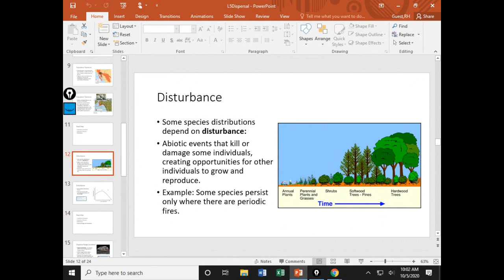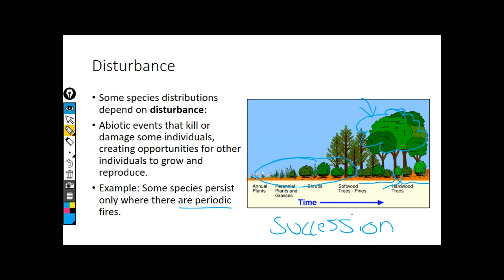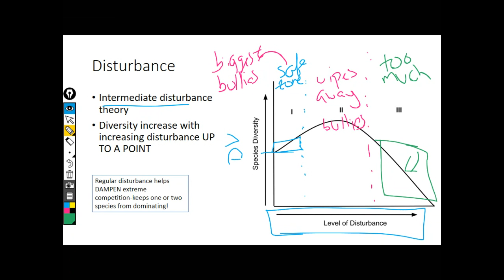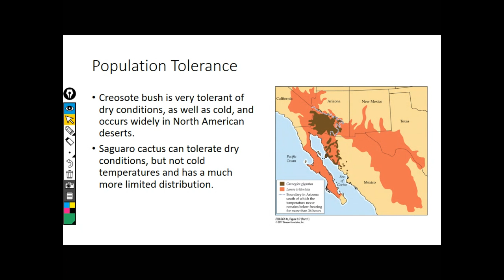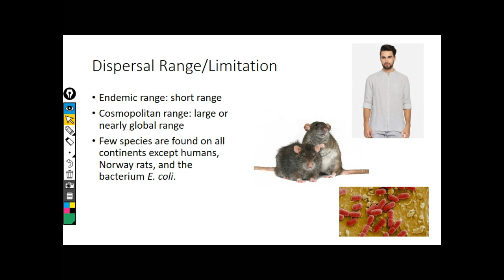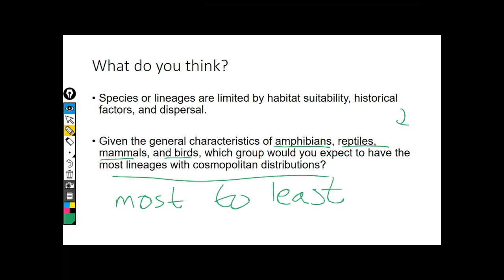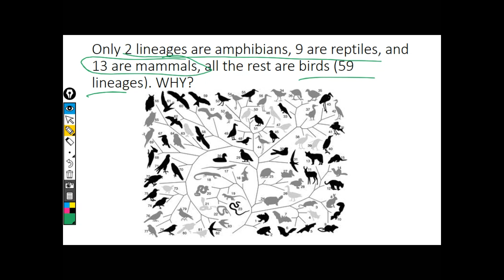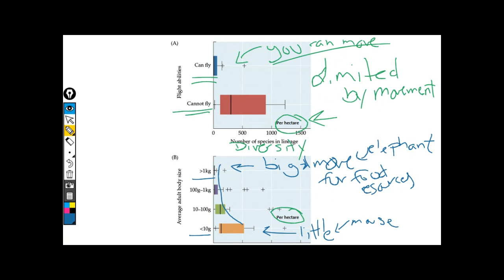Dispersal2 BIOL 400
Disturbance, succession, competition and persistence
intermediate disturbance hypothesis-regular disturbance
Dispersal limitation, habitat fragmentation, climate change
Range, cosmopolitan, endemic
local vs large scale
Dispersal and lineage example (bird, mammal, reptile, and amphibian)
Flight and weight affects movement and diversity